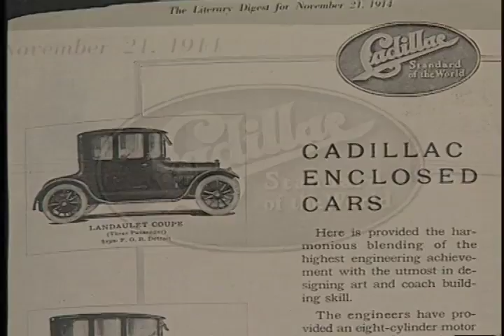Cadillac 100th Anniversary Review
Cadillac /ˈkædɨlæk/, formally the Cadillac Motor Car Division, is a division of U.S.-based General Motors (GM) that markets luxury vehicles worldwide. Its primary markets are the United States, Canada, and China, but Cadillac-branded vehicles are distributed in 34 additional markets worldwide. Historically, Cadillac automobiles have always held a place at the top of the luxury field within the United States.[2] In 2012, Cadillac's U.S. sales were 149,782 vehicles.[3]

Cadillac is among the oldest automobile brands in the world, second in America only to fellow GM marque Buick. The firm was founded from the remnants of the Henry Ford Company in 1902, almost 9 years before Chevrolet.[4] It was named after Antoine Laumet de La Mothe, sieur de Cadillac, who founded Detroit, Michigan. The Cadillac crest is based on his coat of arms.

By the time General Motors purchased the company in 1909 Cadillac had already established itself as one of America's premier luxury carmakers. The complete interchangeability of its precision parts had allowed it to lay the foundation for the modern mass production of automobiles. It was at the forefront of technological advances, introducing including full electrical systems, the clashless manual transmission and the steel roof. The brand developed three engines, with its V8 setting the standard for the American automotive industry.

Cadillac was the first American car to win the Royal Automobile Club of England's Dewar Trophy by successfully demonstrating the interchangeability of its component parts during a reliability test in 1908; this spawned the firm's slogan "Standard of the World". It won the trophy again in 1912 for incorporating electric starting and lighting in a production automobile

S325